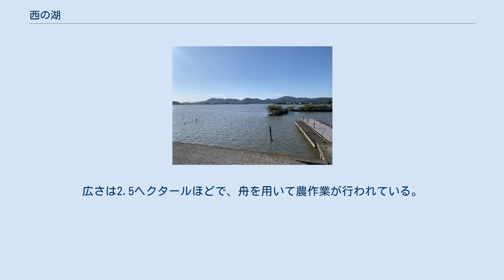西の湖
西の湖（にしのこ）は、琵琶湖の東南岸、滋賀県近江八幡市にある湖。
現存する琵琶湖の内湖では最大の面積である。
2006年11月1日に鳥獣保護区に指定され、2008年10月30日には琵琶湖のラムサール条約湿地登録エリアに追加された。
 西の湖は大中之湖干拓地が造成された際に、水域として残った部分である。
流入河川は安土川、山本川、蛇砂川および黒橋川で、長命寺川を介して琵琶湖に注ぐ。
大中之湖干拓前は周辺の多くの内湖が存在したが、現在ではいずれも姿を消している。
60年ほど前までは琵琶湖の一部に位置した。
 西の湖では昭和50年代からプランクトンの異常発生といった水質悪化が見られた。
そのため滋賀県は継続的に水質調査を行っている。
 琵琶湖周辺では江戸時代からヨシの生産が行われてきた。
しかし滋賀県内で現在も生業として続くのは西の湖周辺のみである。
職人の手作業により簾などの生活用品やヨシ笛などの工芸品へと加工される。
また、西の湖がある近江八幡市で行われる左義長まつりでは古来より西の湖のヨシが松明として使用される。
12月〜3月の間にヨシ刈りが行われ、3月〜4月の間にヨシ焼きが行われる。
 周辺を石垣で囲まれた島状の土地で稲作が行われている地域がある。
干拓前は同様の水田が7つほどあったが現在は権座と呼ばれる地域しか残っていない。
広さは2.5ヘクタールほどで、舟を用いて農作業が行われている。
かつては食用米が作られていたが、現在は酒米が作られている。
 安土駅から徒歩15分。
自動車では竜王インターチェンジから約30分、彦根インターチェンジからは約40分。
 旧安土町の水郷地帯を含めて水上から巡る遊覧船が運航されている。
 ウィキメディア・コモンズには、西の湖に関するカテゴリがあります。